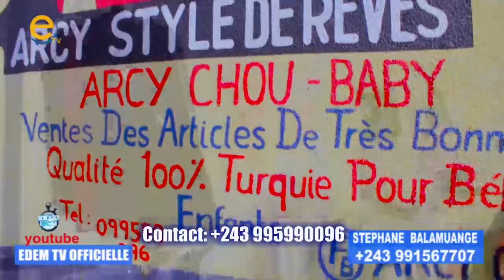APRÈS TRAHISON AMBONGO EN LARME.KATUMBI CHEZ FATSHI LA NUIT !MOHINDO NZANGI PIÈGE FATSHI.RÉVÉLATION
APRÈS TRAHISON AMBONGO EN LARME ! KATUMBI VEUT RENCONTRER FATSHI LA NUIT.